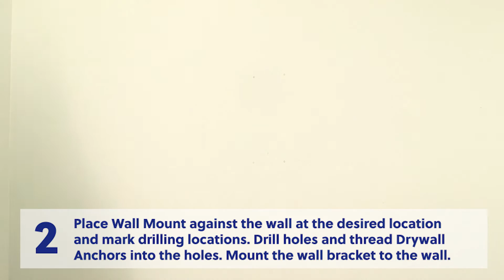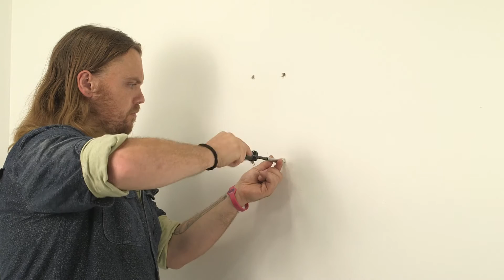MOUNT-VWKB1 Single Monitor Wall Mount + Keyboard Tray Wall Mount Assembly by VIVO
Experience your own wall-mounted sit-stand workstation with the Single Monitor Wall Mount + Keyboard Tray Wall Mount (MOUNT-VWKB1) from VIVO! Designed to make your work experience more convenient and ergonomic, this combo allows comfortable viewing and typing angles throughout the day. Our wall mounting station allows you to switch to any position easily with its monitor sliding mechanism and counterbalance tray adjustability. Swivel, tilt, rotation, and height adjustment help you maintain comfort and variety in your posture. Compatible with most 17” to 32” monitors with standard VESA 75x75mm or 100x100mm hole patterns, this product pair is easy to install with all instructions and hardware provided.